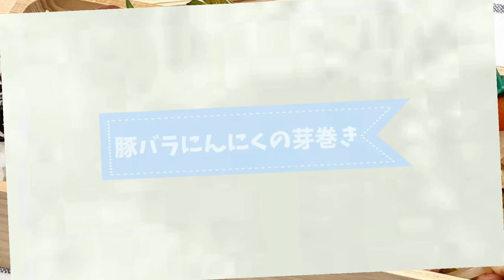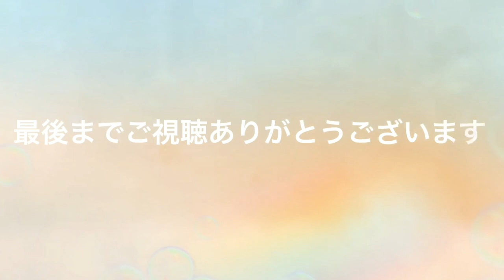【お弁当】お弁当作り/ワンパン弁当/豚バラにんにくの芽巻き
《豚バラとにんにくの芽》
豚バラ肉→100gくらい
にんにくの芽→3〜4本
塩胡椒→少々
小麦粉→適量
焼肉のたれ→少し

《玉ねぎとカニカマのおかか炒め》
玉ねぎ→半分
カニカマ→4本
鰹節→小袋1

《なめ茸とネギの玉子焼き》
卵→2個
なめ茸・ネギ→適量